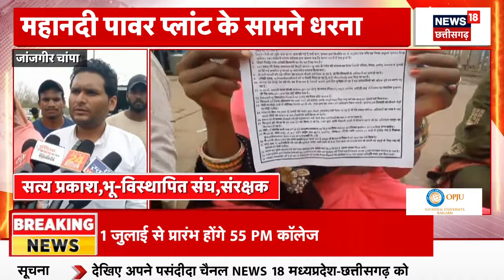Bilaspur News : अवैध मकान-दुकान पर चला प्रशासन का Bulldozer, अतिक्रमण हटाने की कार्रवाई जारी | CG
Bilaspur News : Bialspur से बड़ी खबर है. अतिक्रमण के खिलाफ बड़ी कार्रवाई की गई है. अवैध मकान-दुकान पर Bulldozer चलाया गया है. Nagar Nigam ने 742 घरों पर Bulldozer चलाया है.

n18oc_elections
About: